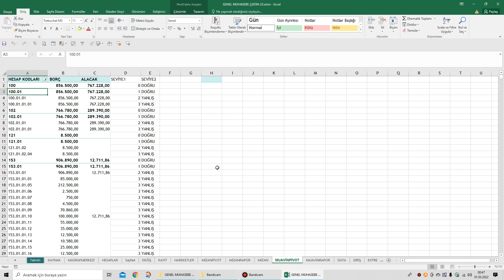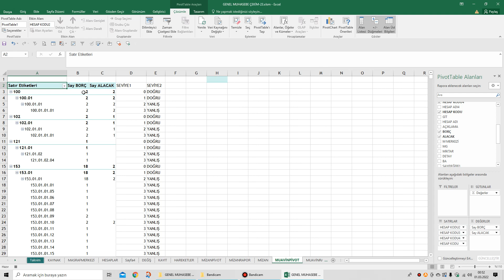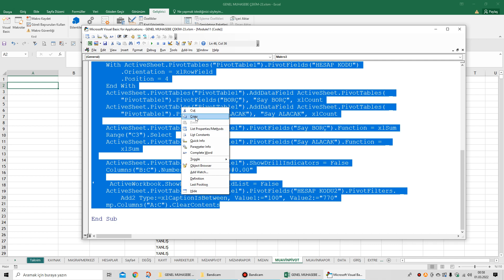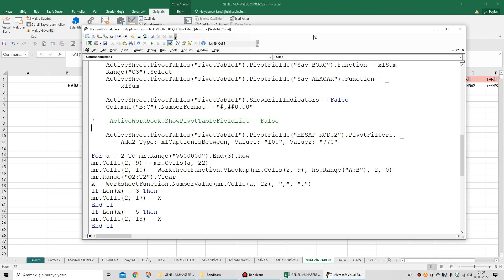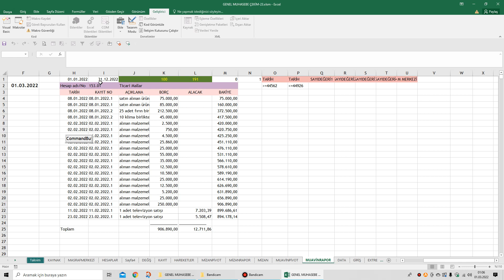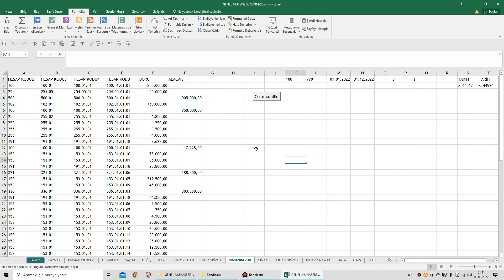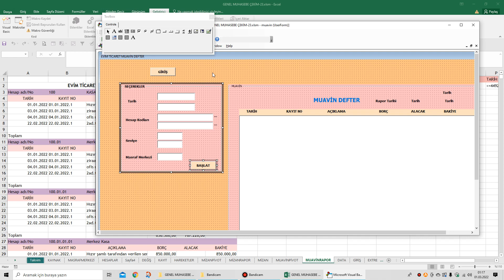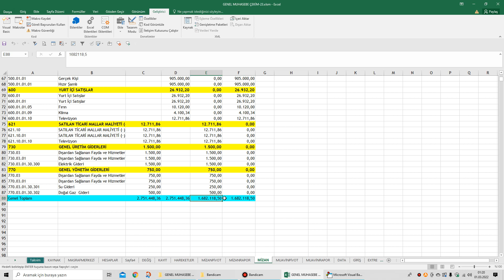Muavini değiştik Genel Muhasebe Programı